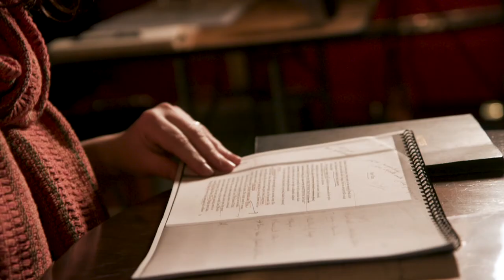Happy Days by Samuel Beckett | Director, Caitríona McLaughlin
Happy Days written by Samuel Beckett
directed by Caitríona McLaughlin

Landmark partnered with its long-time collaborators, the Olympia Theatre, on the live broadcast of Happy Days by Samuel Beckett.

SHOW INFORMATION

Live theatre broadcast: Saturday 30 January, 2021 from Olympia Theatre, Dublin, Ireland

Beckett’s masterpiece was streamed live from Dublin’s iconic Olympia Theatre for one performance only, on 30 January 2021.

Siobhán McSweeney (Derry Girls) played Winnie, directed by Caitríona McLaughlin, with Marty Rea (Waiting for Godot) as Willie.

Winnie is buried up to her waist. The merciless sun beats down. Her husband Willie barely speaks.

And yet! – she proclaims – ‘this will have been another happy day’.

Defiant, determined and fiercely resilient, Winnie greets each day with humour and boundless optimism, and lives as best she can between the bell for waking, and the bell for sleep.